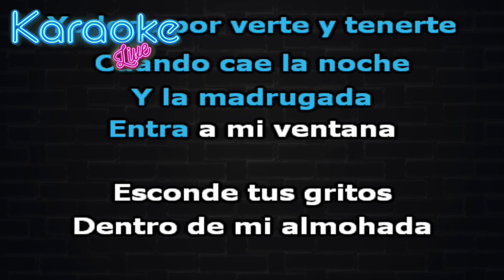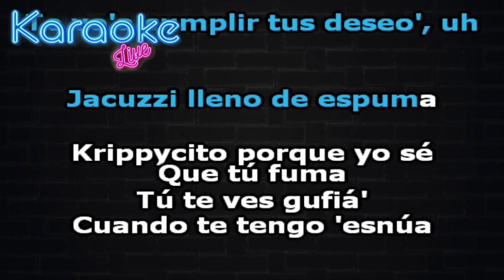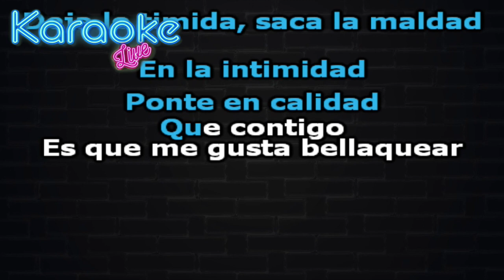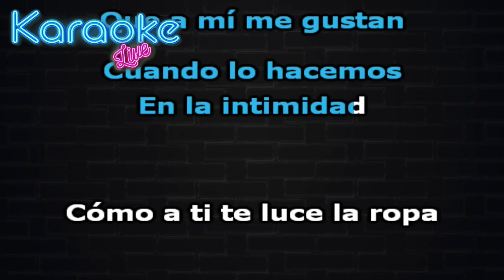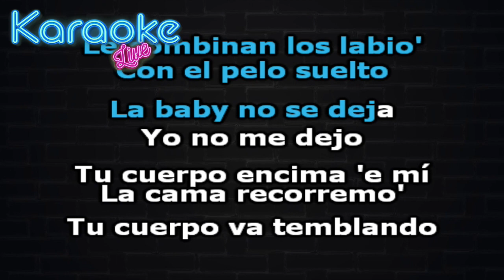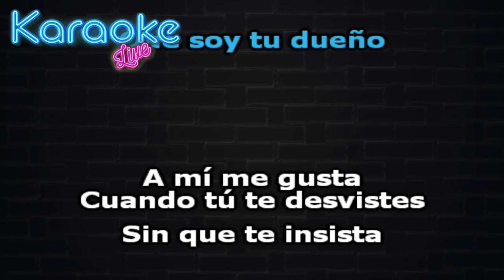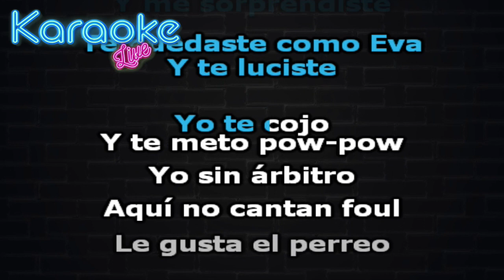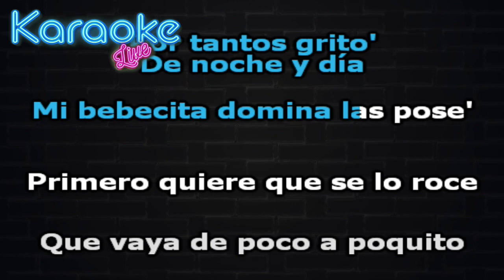Jowell y Randy, Nicky Jam - En La Intimidad (KARAOKE)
Letra:

[Intro: Randy & Nicky Jam]
Dulzura
Me la paso pensando en tu linda y hermosa figura (Uh)
Yo loco por verte y tenerte
Cuando cae la noche y la madrugada entra a mi ventana
Esconde tus gritos dentro de mi almohada

[Coro: Nicky Jam & Randy]
Como lo hacemos en la intimidad
Tú me haces toa' las posiciones que a mí me gustan
Cuando lo hacemos en la intimidad
Cómo a ti te luce la ropa y cómo te la quitas

[Verso 1: Jowell]
Jaja, Jowell (Ah)
Yo a ti te di en cuatro, te di, te di
Yo a ti te di en cuatro, uh
Tra, tra, tra, tra, tra (Uh)
Bellaqueo, be-bellaqueo
Te piso en el cuello y te zumbo el de'o (Se)
Despué' de esta noche discoteca y jangueo (What)
Te vo'a cumplir tus deseo', uh
Jacuzzi lleno de espuma (What?)
Krippycito porque yo sé que tú fuma' (Yeah)
Tú te ves gufiá' cuando te tengo 'esnúa (What?)
Bien afeitaíta', tú no la tienes pelu'a, nah (Jajaja)
En la intimidad (Oh), ponte en calidad (Oh)
Deja lo timida, saca la maldad (Ey)
En la intimidad, ponte en calidad
Que contigo es que me gusta bellaquear (Bellaquear)

[Interludio: Jowell]
Jowell
Randy Nota Loca
Con el Nicky-Nicky Jam
Jorgie Milliano

Cómo a ti te luce la ropa y cómo te la quitas (Yeah-yeah-yeah-yeah)

Todo lo que le pone' le queda perfecto
Le combinan los labio' con el pelo suelto
La baby no se deja, yo no me dejo
Tu cuerpo encima 'e mí, la cama recorremo'
Tu cuerpo va temblando mientras ve el proceso
Esto se puso intenso, sigo corriendo
Y mis manos saben que soy tu dueño

[Verso 3: Randy]
(A mí me gus—, a mí me gus—, a mí me gus—)
A mí me gusta cuando tú te desvistes
Sin que te insista, sola aprendiste
Enrolaste de la chiclosa y prendiste
Te quitaste los secreto' y me sorprendiste
Te quedaste como Eva y te luciste
Yo te cojo y te meto pow-pow
Yo sin árbitro, aquí no cantan foul
Le gusta el perreo demasia'o estruja'o
Y yo bien bellacoso, desacata'o
Yo no soy de los que te compran con prenda'
Soy de los que enamoran con tremenda senda
Partía' y me llama la policía
Por tantos grito' de noche y día

[Puente: Randy]
Mi bebecita domina las pose'
Primero quiere que se la roce
Que vaya de poco a poquito
Pa' que le meta de doce a doce

[Outro: Randy, Jowell & Nicky Jam]
Yo te—Yo te—Yo te—Yo te cojo y te meto pow-pow
Yo te—Yo te cojo y te meto pow-pow
Yo te—Yo te cojo, yo te cojo, yo te cojo (Tra, tra, tra, tra, tra)
Jaja